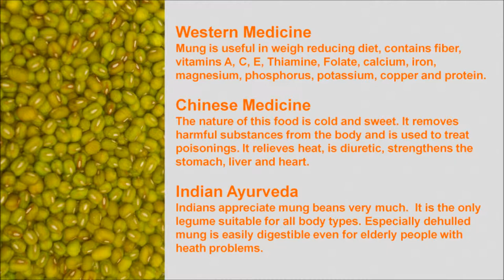Mungo Beans: Delicious and Healthy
Mankind knows and cultivates mungo beans at least 4 500 years. Enjoy and be inspired! Original music maestro Soberlook. Papers, relaxation recordings, laughter, etc. My Favorite Yoga My Favorite Qigong Self-help Best Wishes!